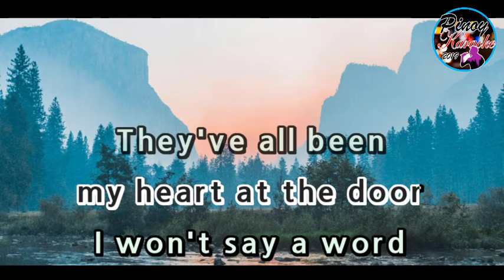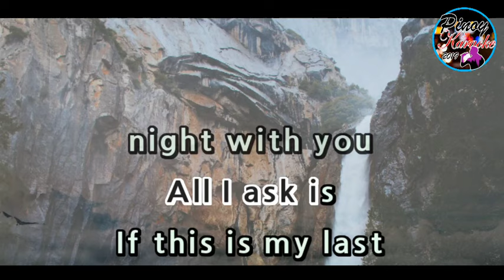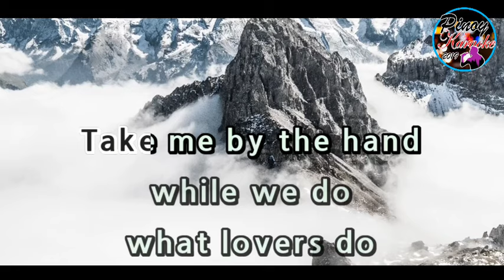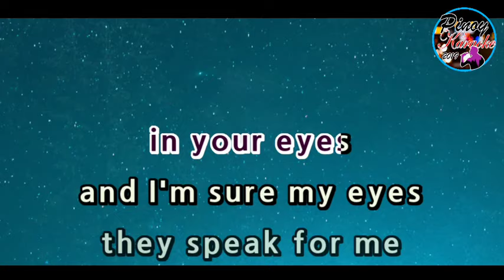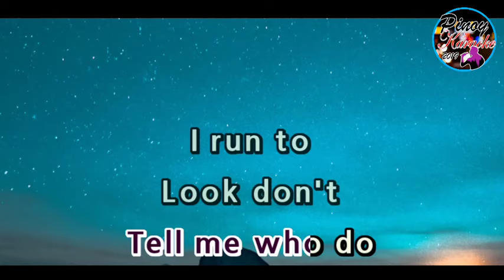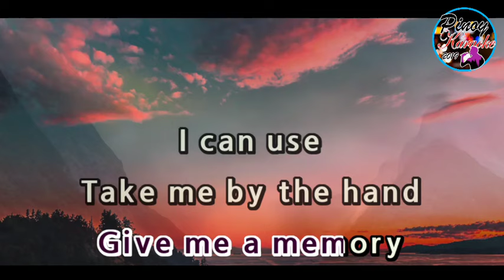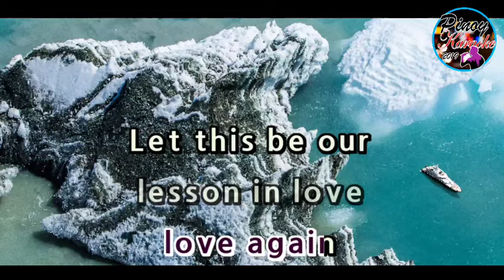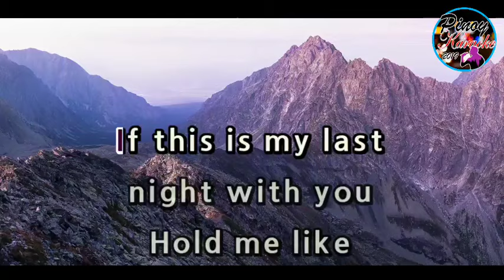All I Ask by Adele ( Karaoke : Male Key : Slow Version)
I received feedbacks that the first version I uploaded is too fast so I made this slower version.  Hope you enjoy it ☺